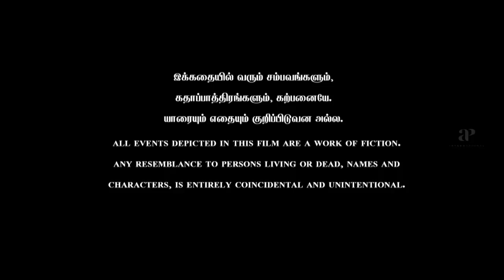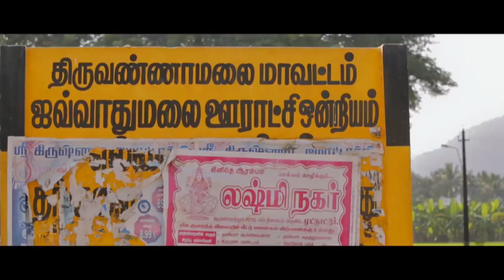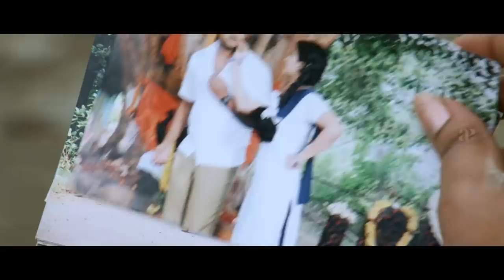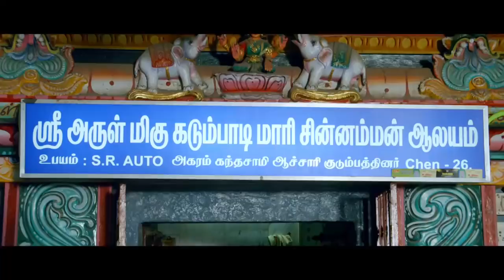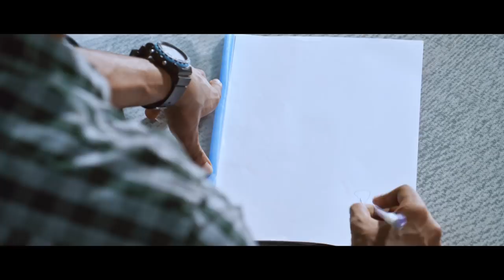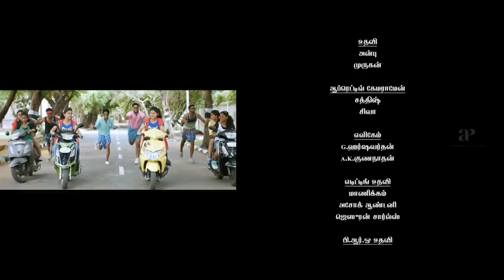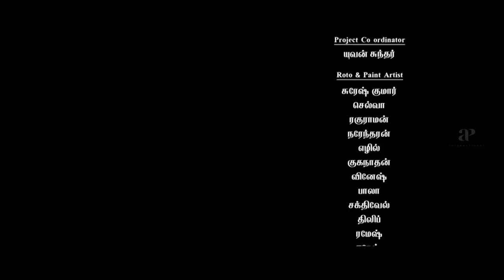Kamara Kattu Tamil Full Movie | Sreeram | Yuvan | Raksha | Manishajith | AP International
Kamara Kattu Tamil movie scenes featuring Sreeram, Yuvan, Manishajith and Raksha Raj on AP International. Directed by Ramki Ramakrishnan, produced by Chandra Mohan K and music by FS Faizal.  amar Karrtu Tamil movie also stars Bala Singh, Chetan and MRR Vasu Vikram among others.

Star Cast: Sreeram, Yuvan, Manishajith and Raksha Raj, Baby Srivarshini, Bala Singh, Chetan and MRR Vasu Vikram
Directed by: Ramki Ramakrishnan
Produced by: Chandra Mohan K